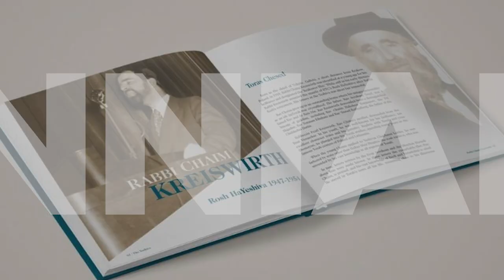A look back at HTC's Centennial Year - HTC00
Celebrating HTC100 with alumni and friends from near and far!